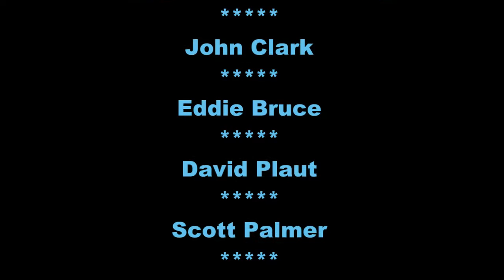BP Tribute To Harry Kalas PL090617 11127 B